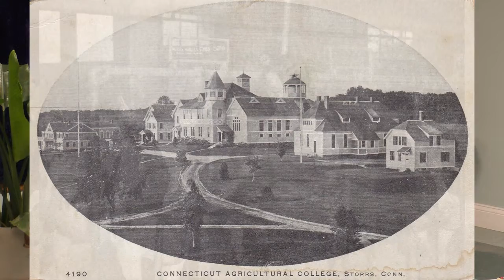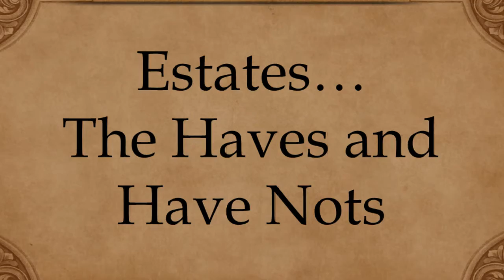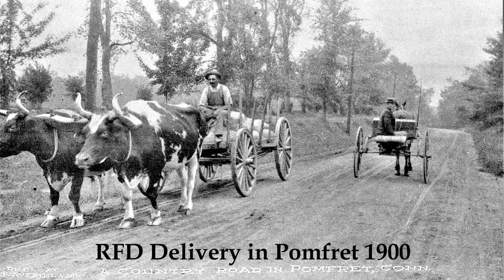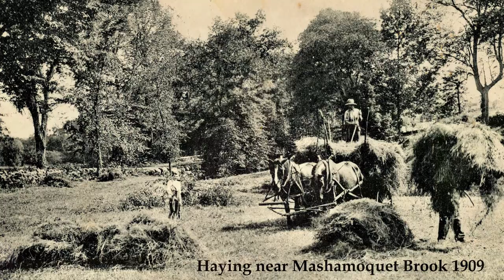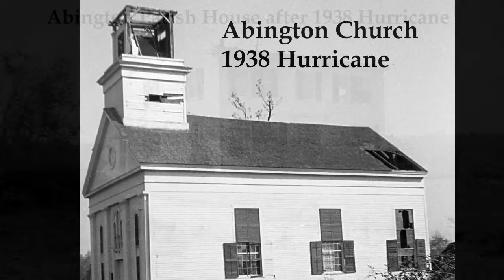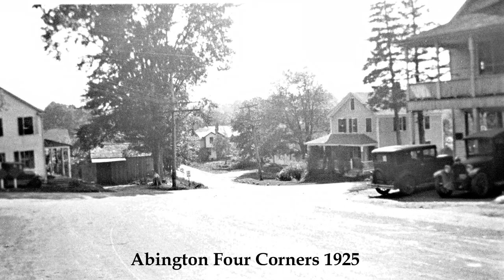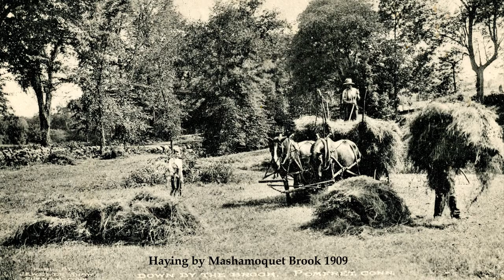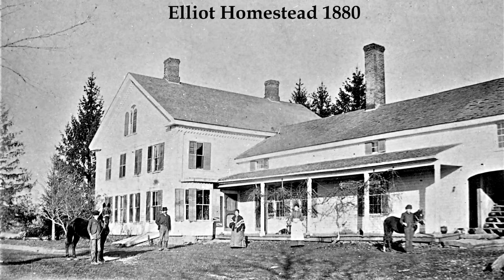PHS Oral History Project 2021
The Pomfret Historical Society Education and Marketing Committee recently experimented with collecting oral histories on film.  Check out our documentary video of Jim Platt, John Carter and Ellsworth Chase talking about growing up in Pomfret when it was an agricultural community in the 30's, 40's and 50's.  It was a fun project with multiple steps from developing the questions to creating the screen play, editing and inserting music and photographs. Michael did the filming and editing for us. It's 45 minutes long.